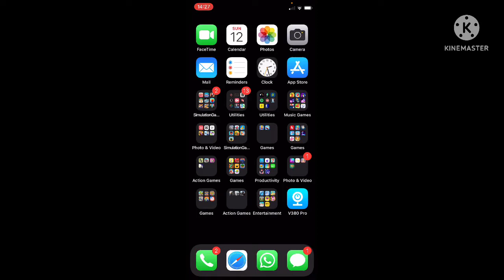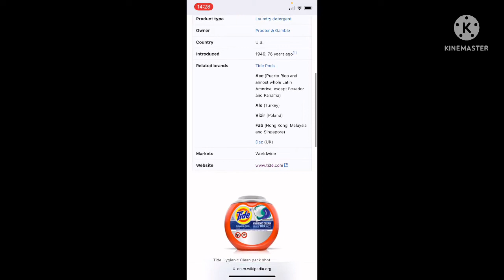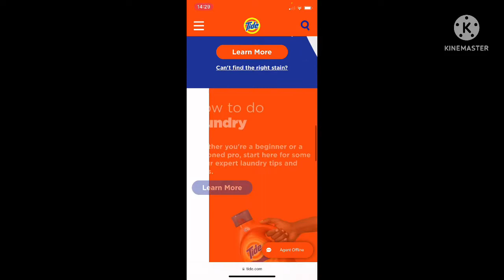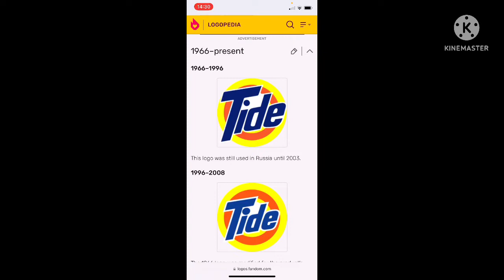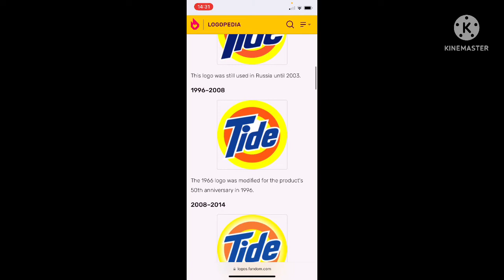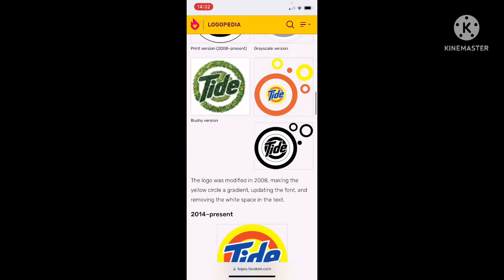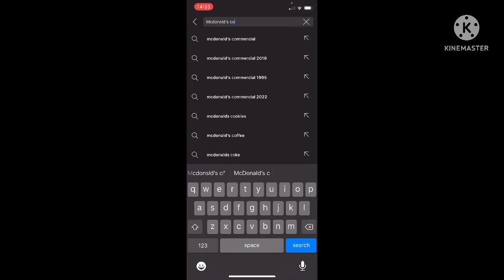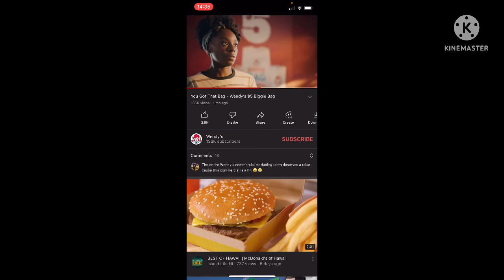Logo History Collab Entry #2: Tide